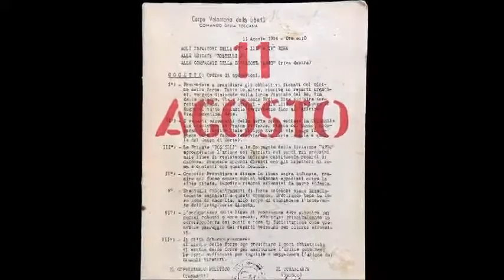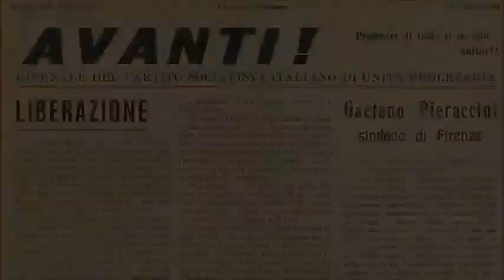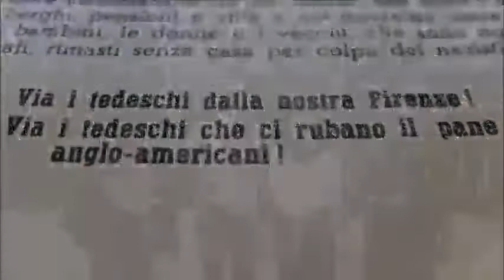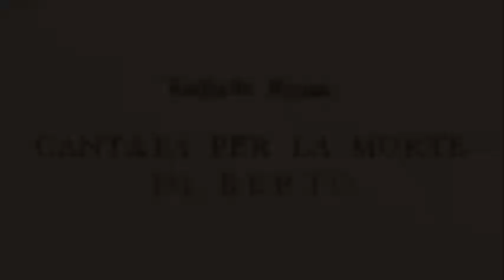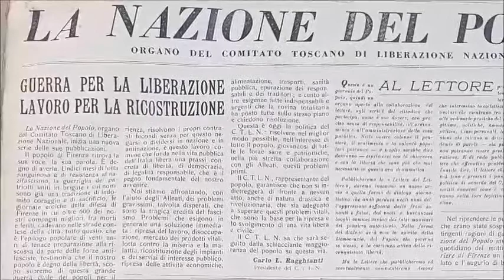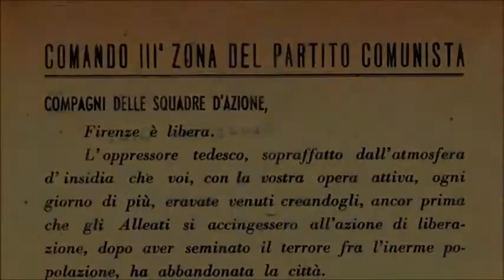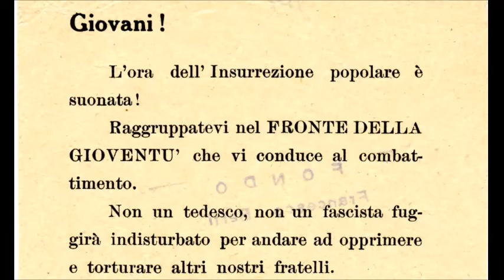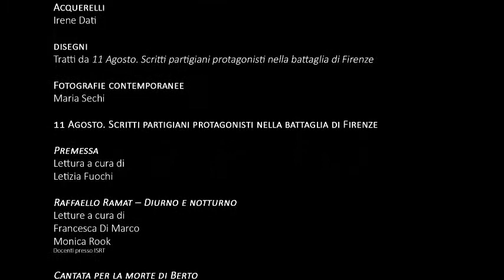Da Firenze, in onda l’Istituto storico della Resistenza in Toscana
La maratona del 25aprile di RaccontiamolaResistenza arriva a Firenze, dove l’Istituto storico della Resistenza in Toscana ci fa ascoltare alcuni scritti di partigiani contenuti nel filmato 11agosto.